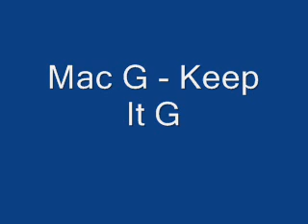Mac G - Keep It G